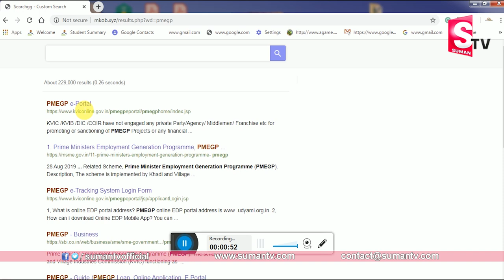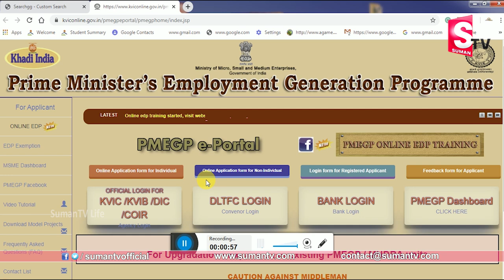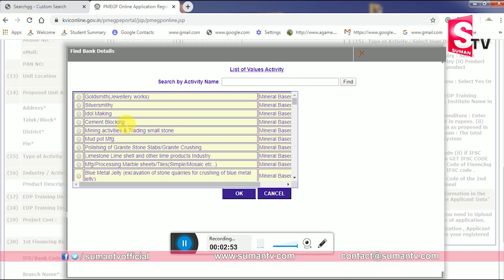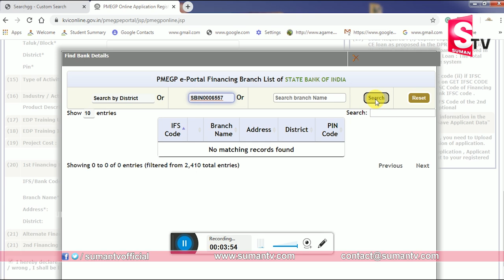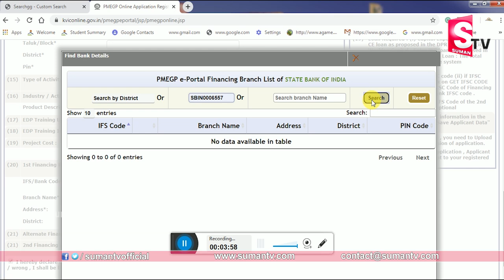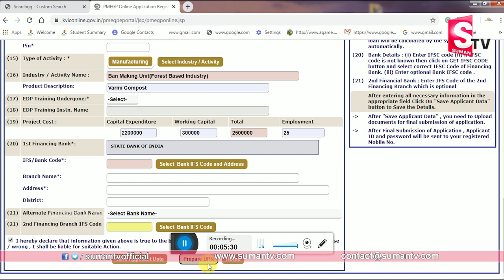PMEGP : How to Apply PMEGP Loan || PMEGP Loan Apply చేయడం ఎలా? || PMEGP Loan Process || SumanTV Life